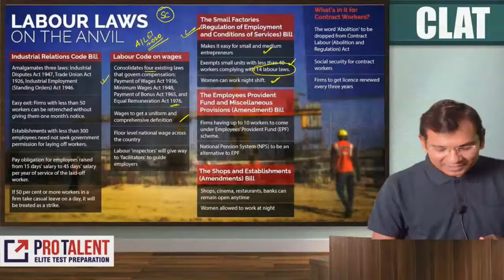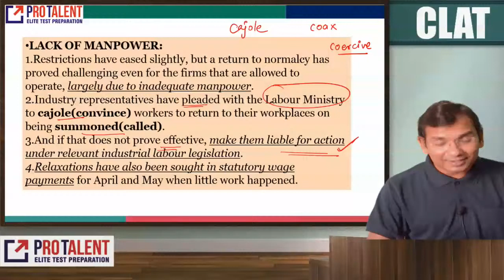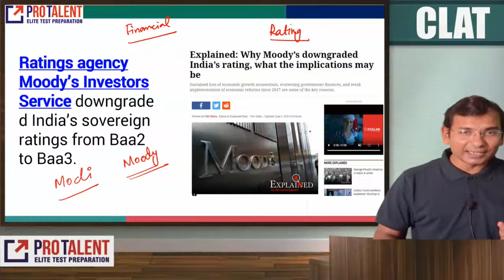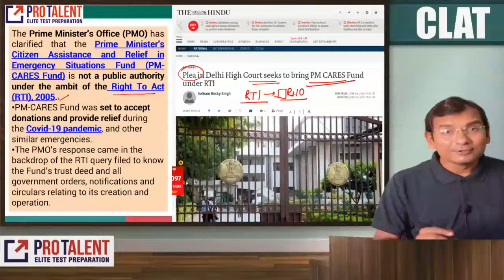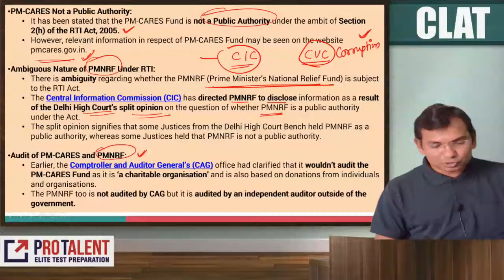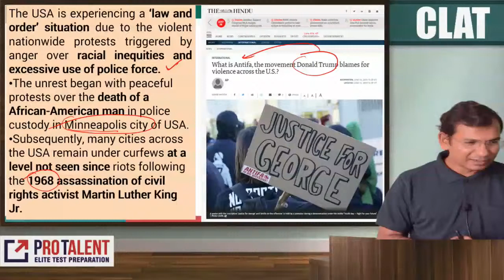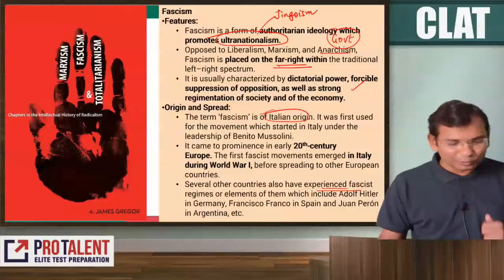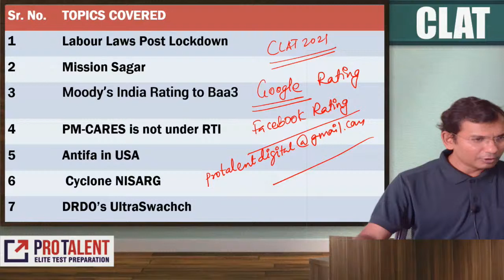Daily Current Affairs Analysis - 2nd June 2020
Dear Students,